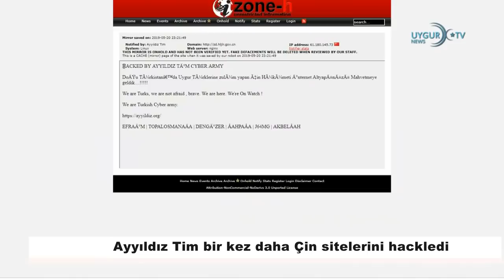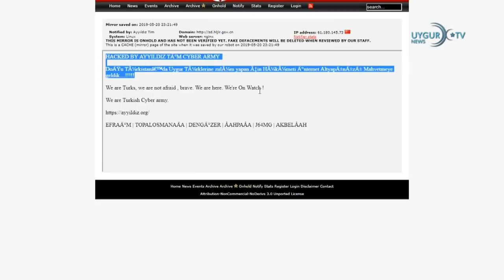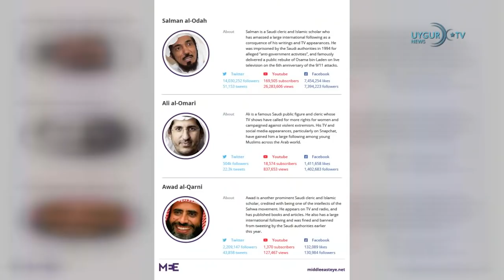23/05/2019 ( Türkçe Haber )